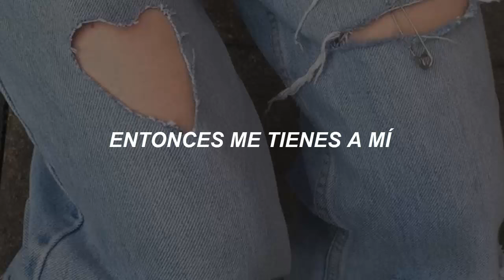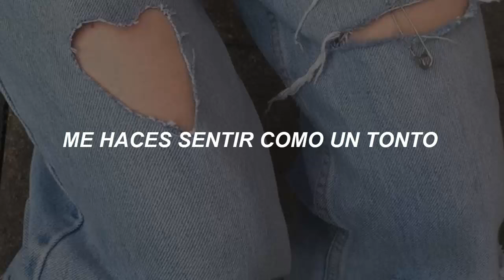Frankie Cosmos - Fool (Sub. Español)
☯  f a c e b o o k ☯

letra:
Your name is a triangle
Your heart is a square
I love to see you
Way over there
Once I was happy
You found it intriguing
Then you got to me
And left me waiting

You make me feel like a fool waiting for you

I thought we could eat bread
I thought we could talk
On darker days
With our boots kicked off
You look to me
And I look away
Though I had been looking